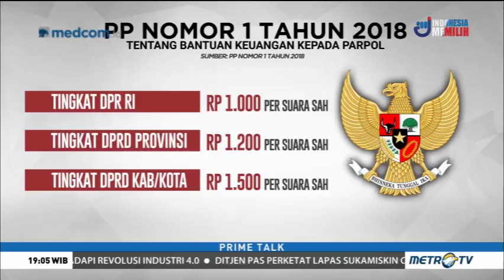Haruskah Parpol Dibiayai Negara?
Minimnya sumbangan dana parpol dari negara memicu banyaknya korupsi, setidaknya itulah kesimpulan KPK. Lembaga anti rasuah ini pun mengusulkan agar negara membiayai sepenuhnya dana parpol untuk mencegah korupsi.